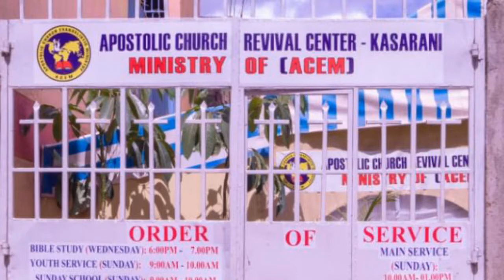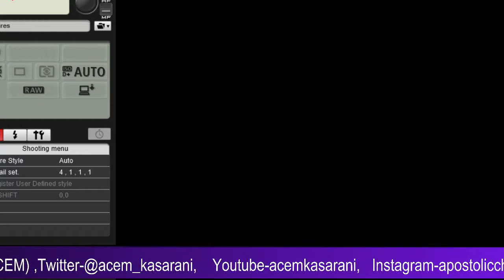GOD WORKS WITH RISK TAKERS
Teaching by Rev Justus Olacho
Esther 5:1-3